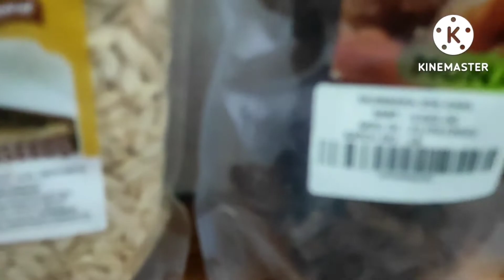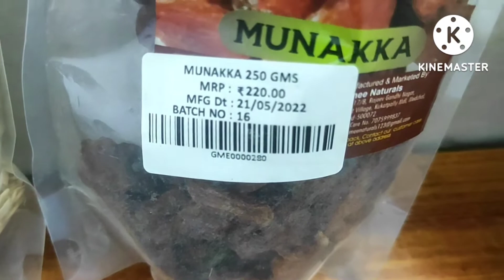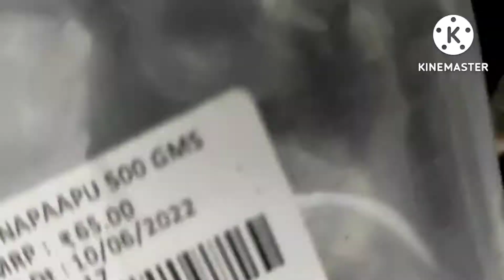glass jar bottles organize //RAMA VLOGS //